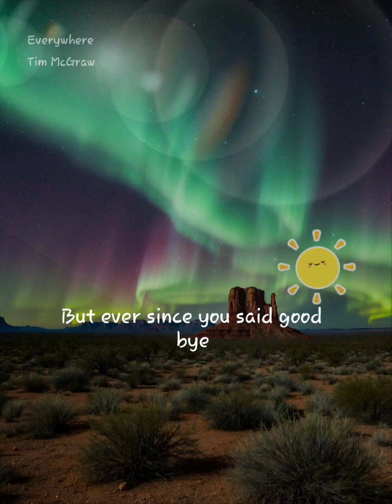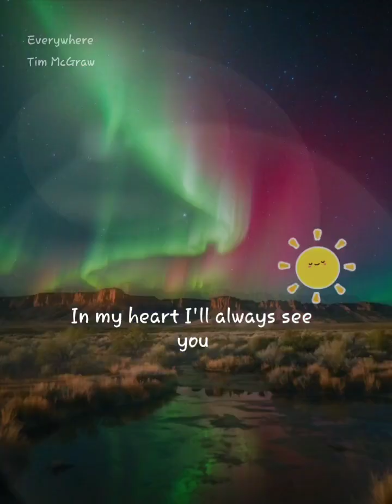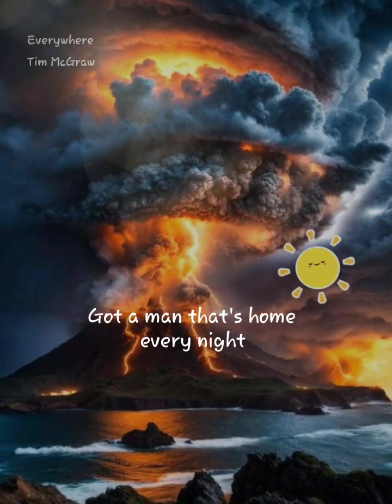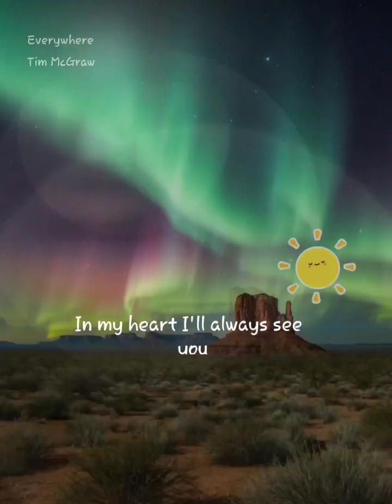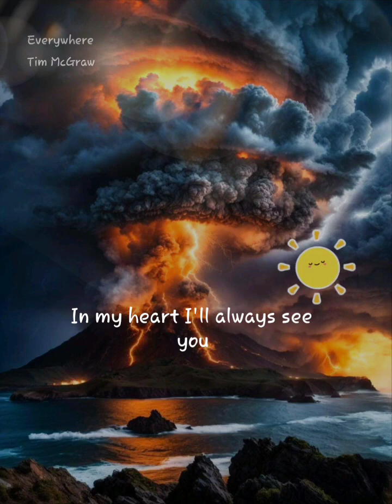Everywhere an emotional duet starring @🔥🎸🎶Capt.MEGAN🎶🎸🔥 featuring a tolerable Tim MuhCraw for the A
Everywhere StarMaker Duet Listen to 'Everywhere' I sang! (StarMaker, free online karaoke)